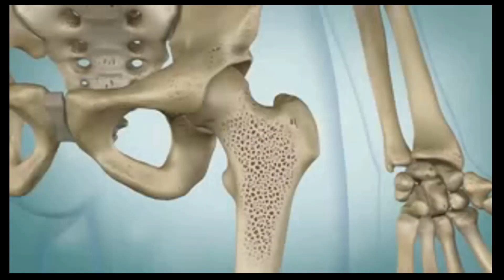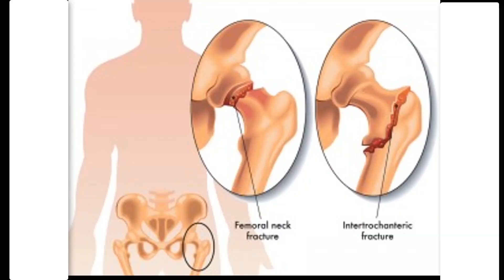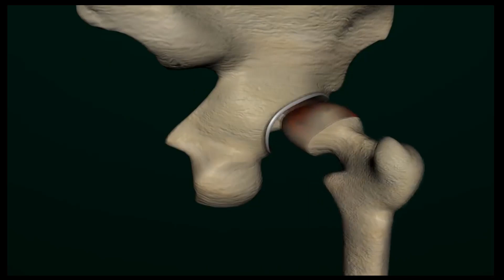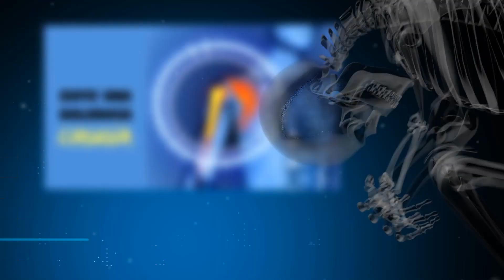Fractura de cadera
Una fractura de cadera es una lesión grave, con complicaciones que pueden poner en riesgo la vida. El riesgo de fractura de cadera aumenta con la edad.

Las personas mayores tienen un mayor riesgo de fractura de cadera porque los huesos tienden a debilitarse con la edad (osteoporosis). El uso de múltiples medicamentos, la visión deficiente y los problemas de equilibrio también hacen que las personas mayores sean más propensas a tropezar y caer, una de las causas más frecuentes de la fractura de cadera.

Casi siempre, una fractura de cadera exige la reparación o el reemplazo quirúrgicos, seguidos de meses de fisioterapia. Tomar medidas para mantener la densidad ósea y evitar las caídas puede ayudar a prevenir la fractura de cadera.